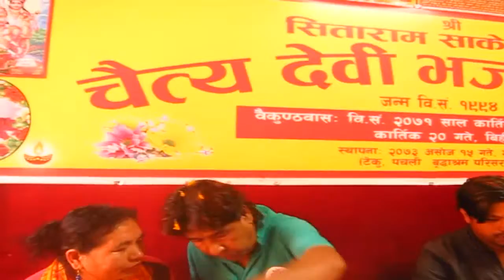4245728 kuteer jhulaa sujan [ Hey Krishna ]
4245728  kuteer jhulaa sujan [ Hey Krishna ]